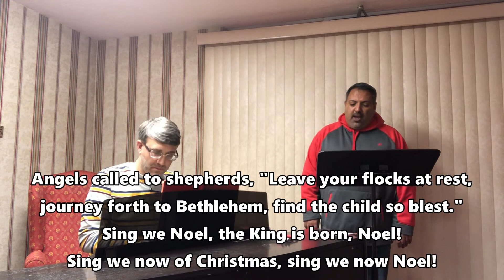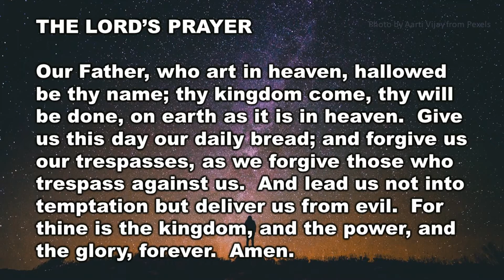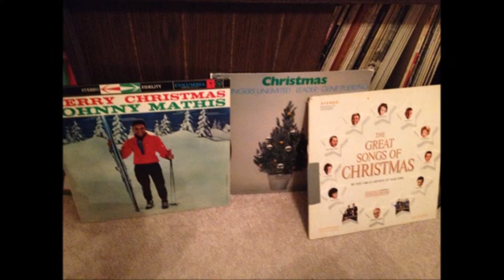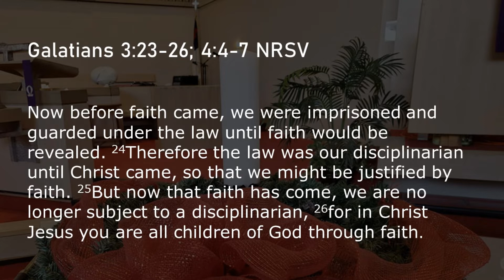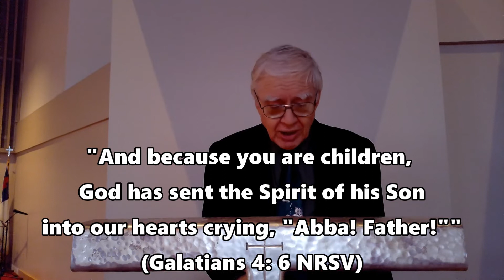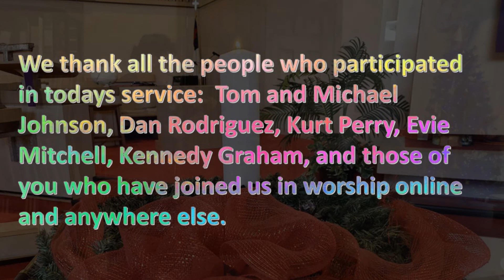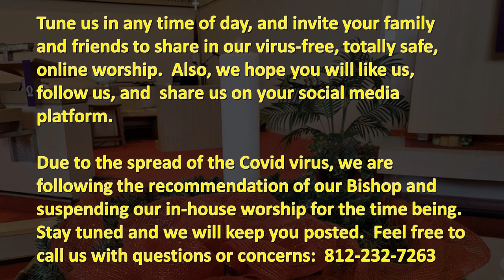December 27 2020 Worship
Why not spend the last Sunday of the year together!?